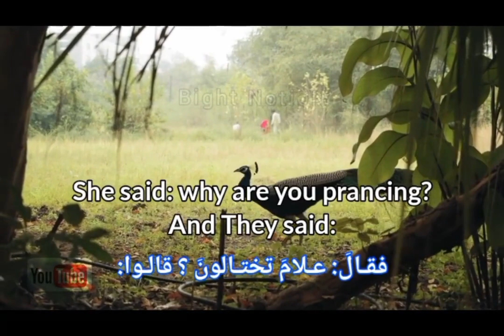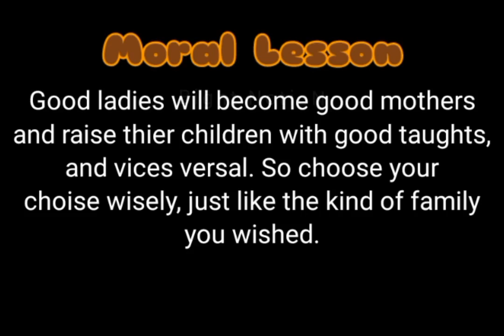Prancing walk of Peahen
Good day dear.
This video is made to give you some wise sayings before marital GUIDANCE, during marital COUNSELLING and afterwards PSYCHOTHERAPY.

Therefore, individuals should prepare, plan and put into action, the kind of life partner he or she wants to have.

This video is similar to Nasheed and similar to the whistling voice of the nightingale.

Make sure you've watched the video and check our playlists for wonderful videos like this particular one, and I recommend this video to you.

                 THE BRIGHT NOTION

like Nigerian flag
sweet like cupcake
like the whistling voice of nightingale.